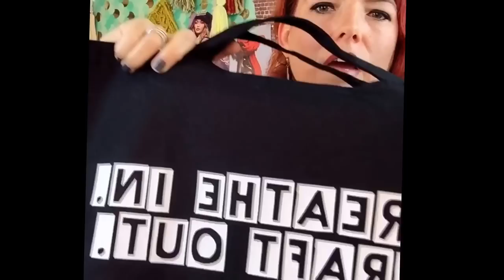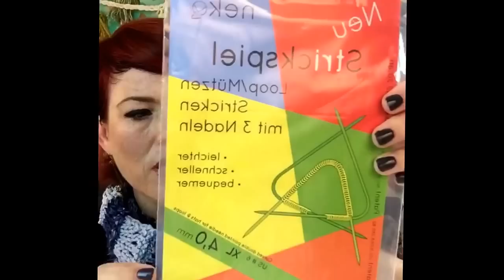Ask Me Monday #44: How to use curved double pointed needles (knitting)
NOTE: ASK ME MONDAY IS A TWO-WAY CONVERSATIONAL LIVE STREAM. TO SKIP OVER CHAT FOR DEMO, GO TO ABOUT 8:55.

Knitting and crochet expert, Vickie Howell comes to you weekly, like in Facebook for a video series called, Ask Me Monday. **You are watching a recorded broadcast.***
This week she showed how to use Neko curved double pointed needles for knitting projects in the round.

Find Vickie anytime across the interwebs!